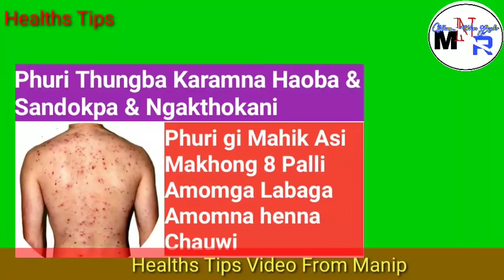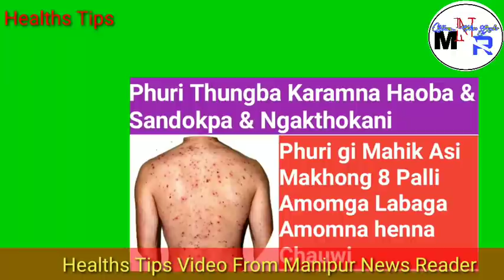Phuri thungba - Phuri gi Mahik asi Makhong 8 Palli, Amomga Labaga Amomna Henna Chaowi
Phuri thungba - Phuri gi Mahik asi Makhong 8 Palli, Amomga Labaga Amomna Henna Chaowi heiri